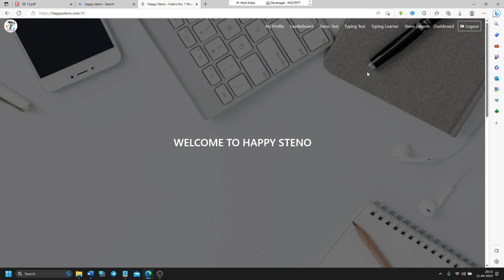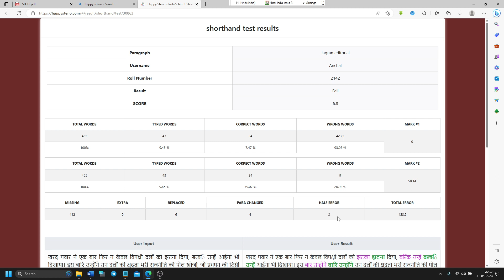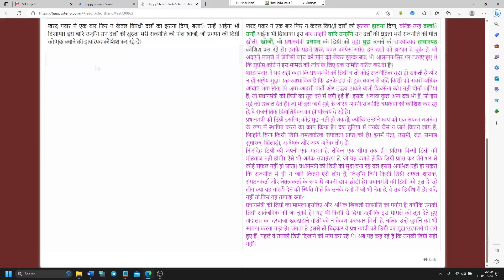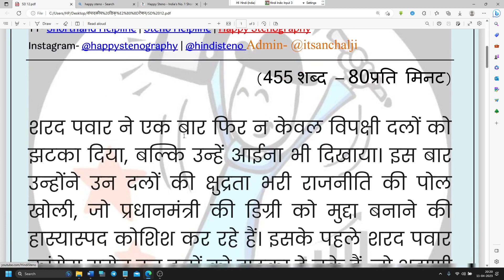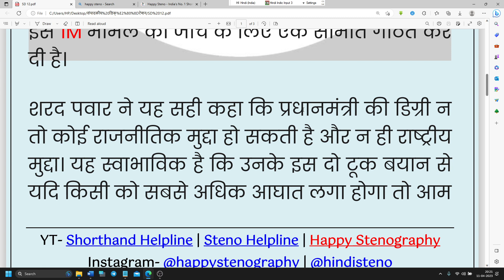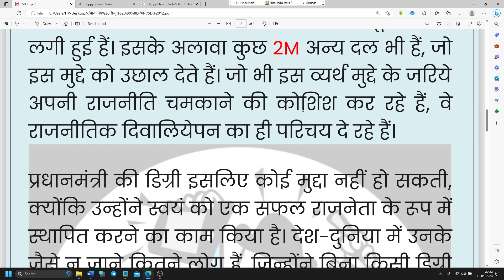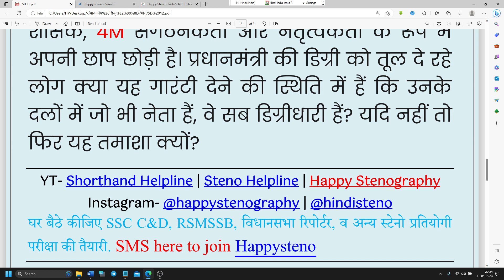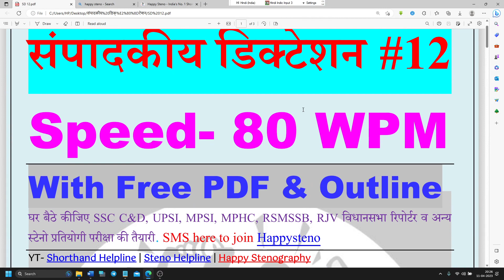#12 Editorial Dictation - by Anchal Dubey - Write & Translate on Steno Software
हैप्पी स्टेनोग्राफी एक स्टेनो सॉफ्टवेयर है जिस पर टेस्‍ट देकर आप तत्‍काल अपना रिजल्ट देख सकते हैं। यदि आप हैप्पी स्टेनोग्राफी की मेंबरशिप लेना चाहते हैं तो नीचे दी गई लिंक पर क्लिक करें।

इस वीडियो में दी गई डिक्टेशन हैप्पी स्टेनोग्राफी सॉफ्टवेयर पर उपलब्ध है। डिक्टेशन का टेस्ट देने के लिए नीचे दी गई लिंक पर क्लिक करें। लॉग-इन करके टेस्ट दें और अपना परिणाम देखें।

steno dictation
steno dictation 80 wpm
steno dictation application
steno audio dictation
shorthand dictation at 80 wpm
bihar civil court steno dictation
bihar civil court hindi steno dictation
barc steno dictation
steno dictation court matter
steno court dictation 80 wpm hindi
steno dictation free
stenographer dictation hindi
80 ki speed me steno dictation
steno dictation legal matters
steno legal dictation 80 wpm
steno legal dictation 80 wpm hindi
steno dictation practice hindi
steno dictation passage
stenographer dictation practice
rrb steno dictation 80 wpm
steno dictation speed
steno dictation ssc
steno 80 speed dictation hindi
steno dictation today
stenographer dictation test
steno typing dictation
steno tips dictation
steno typist dictation
shorthand dictation test
shorthand dictation today
today steno dictation
ssc steno skill test dictation
esic steno skill test dictation
uppcl steno dictation
uppcl steno dictation 60 wpm
100 wpm steno dictation
80 wpm steno dictation
100 wpm hindi steno dictation
90 wpm steno dictation
stenographer dictation 80 wpm
steno dictation 80 words per minute
steno dictation 80
steno dictation 80 wpm legal
steno dictation 80 wpm high court
80 words per minute hindi steno dictation
stenographer dictation 90 wpm
shorthand dictation 90 words per minute
shorthand dictation 90 wpm in hindi 10 minutes
90 speed steno dictation